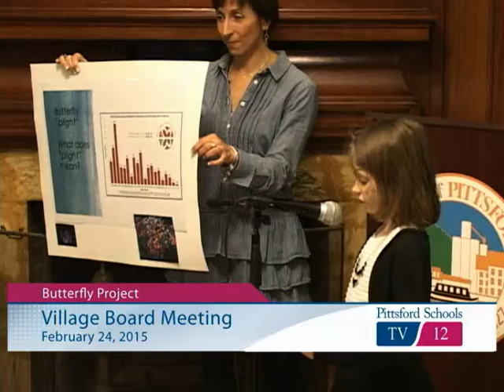Butterfly Project - Mendon Center Elementary - April 2015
Students at Mendon Center Elementary engaged in a project-based learning opportunity to learn about and discover a way to protect butterflies.